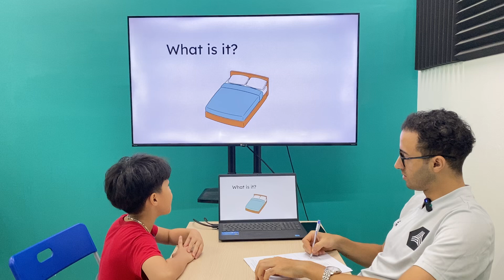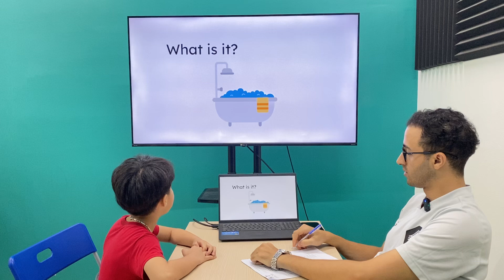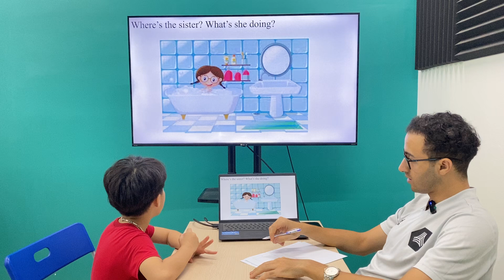Trung Hiếu EOW1B/E